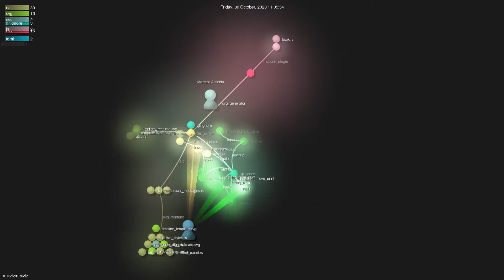rustviz/rustviz - Grource visualisation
Author: rustviz
Repo: rustviz

Description: Interactively Visualizing Ownership and Borrowing for Rust
Starred: 1755
Forked: 32
Top Languages: Rust 76.7% | JavaScript 20.8% | CSS 1.3% | Shell 1.2%
Total commits: 111
Initial commit: Mon Oct 5 19:30:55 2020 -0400
Total number of files: 158